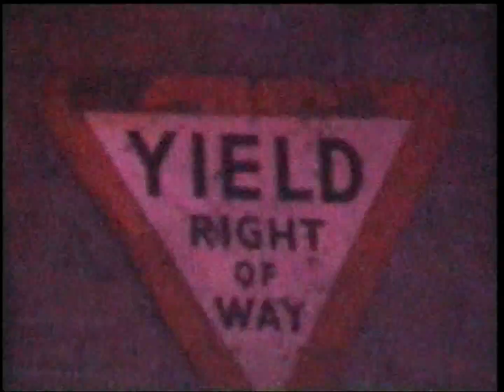Dark_Matter Live from Brandons Upstairs, Ennis ~ 4th November 2011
Instrumental Post-Progressive Gothic Rock?

Dave O'Dowd - Drums & Programming
Eoin Crowley - Guitars & Keyboards
Mike Lee - Bass

Three-Piece instrumental post-progressive metal from Limerick.
You can download our E.P. for free on our bandcamp

Filming by Desert Rock Ireland and Fuzzed Out
Camera is a SONY Hi-8 from 1999. 12 years old.. Grainy.